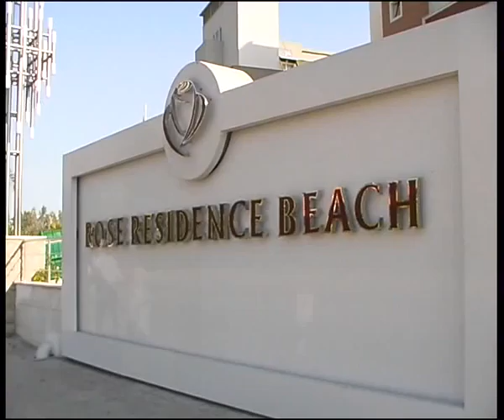rmv.flv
Челейкин - Рос Мин воды - доставка воды, Cheleykin - spring watwe store .